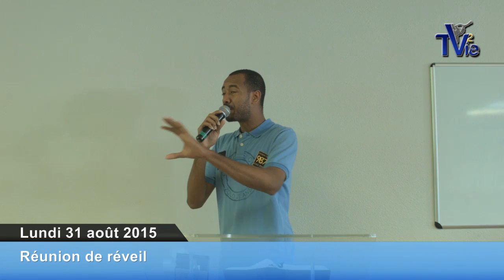Le riche et le pauvre spirituel (31/08/15)